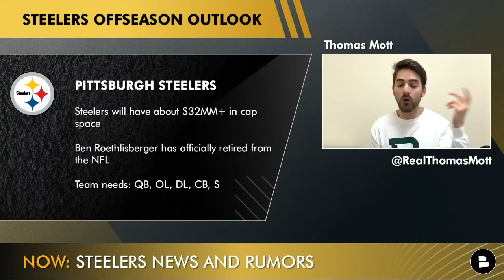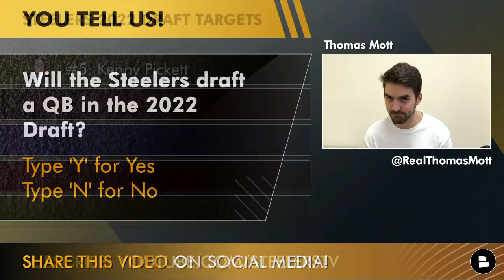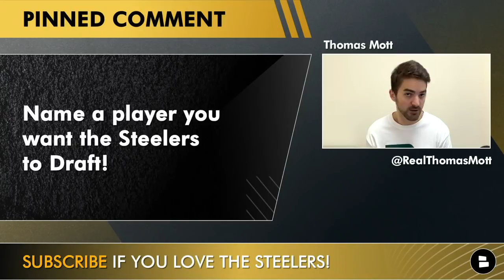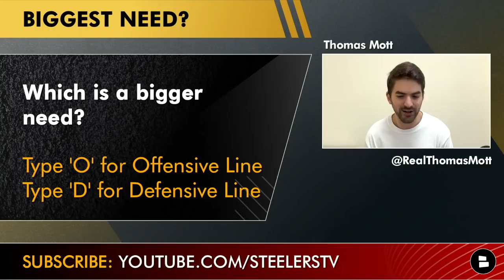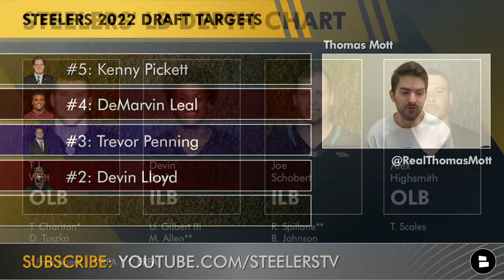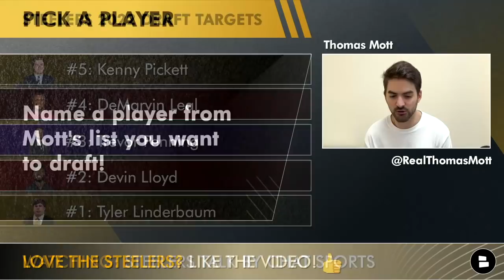Steelers Draft Rumors: 5 Players The Steelers Could Draft In The 1st-Round Of The 2022 NFL Draft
Pittsburgh Steelers Draft news and rumors takes a look at five players the Steelers could look to draft in the 1st-round this coming April. Pittsburgh made it to the Playoffs in 2021 despite having some serious holes on their roster. With the 20th pick in the 1st-round of the Draft, Pittsburgh has plenty of options for players to go get. Host Thomas Mott has you covered with the latest Steelers’ draft options on today’s video.

Mott’s 5 Draft Options The Steelers Could Pick
#5: Kenny Pickett
#4: DeMarvin Leal
#3: Trevor Penning
#2: Devin Lloyd
#1: Tyler Linderbaum

Get Ben Roethlisberger gear today! and get Jerseys, Shirts and memorabilia! Get them before they are gone with deals that won’t last!

Answer these questions from today’s video in the comments:
- Will the Steelers draft a quarterback in 2022?
- Name a player you want the Steelers to Draft!
- Which is more important? Offensive or Defensive line?
- Name a player from Mott’s list you want the Steelers to draft?

Follow Thomas Mott on twitter to keep the Steelers in your news feed